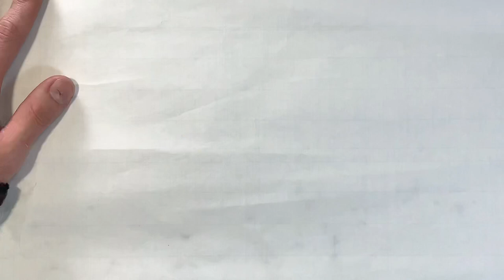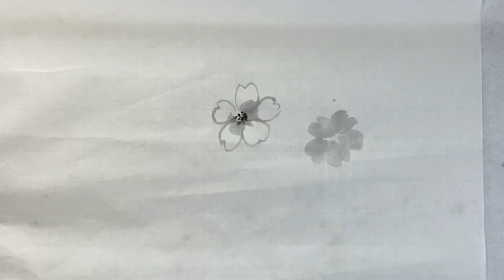【描き方】墨一色で桜を描く♪ （水墨画）Japanese painting Sumi-e Cherry Blossoms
今回は水墨画で桜を描いてみました♪
前回の遠景の桜を色で描く方法とはまた違ったアプローチで描いてみたつもりです(^^)
初心者の方でも分かりやすいよう工夫して説明してみました。
是非描いてみてくださいね♪